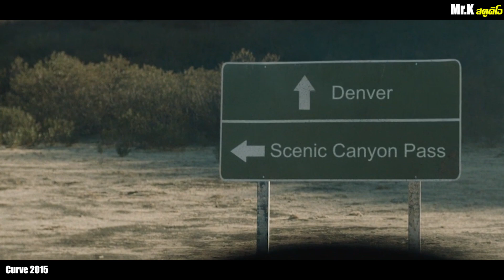(สปอยหนังเธอต้องเอาตัวรอดจากชายแปลกหน้าและซากรถ) ผู้หญิงคนเดียวติดซากรถ Curve (2015)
เพลง : Living inside of me